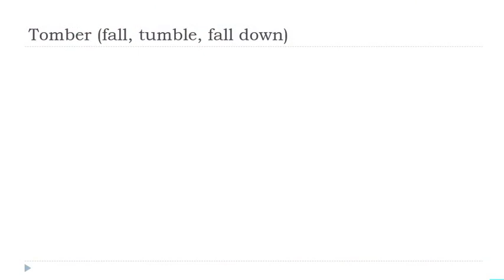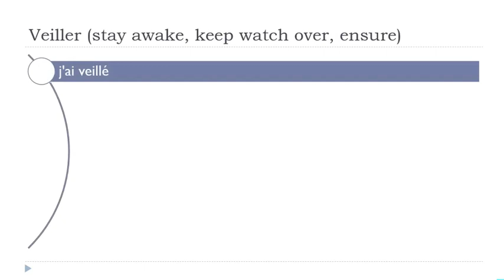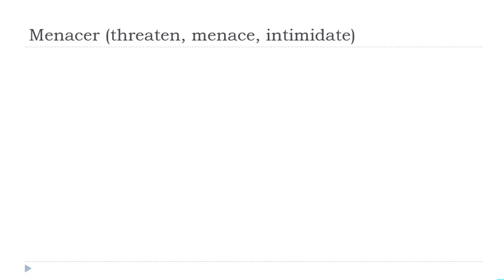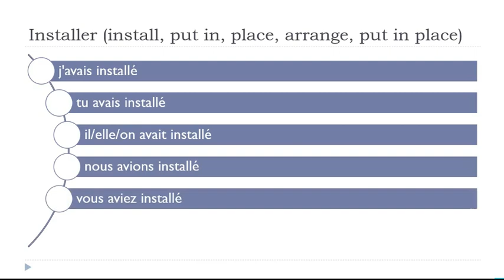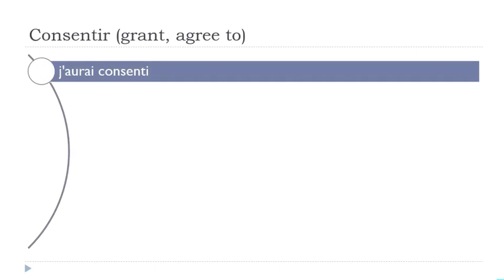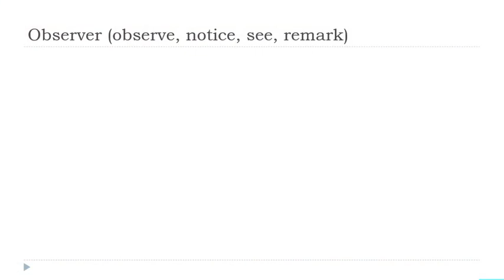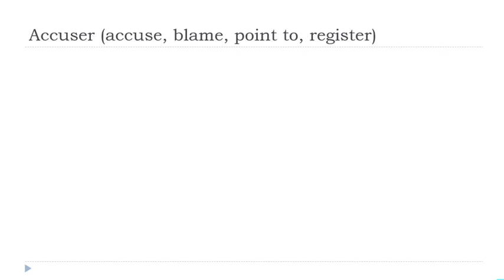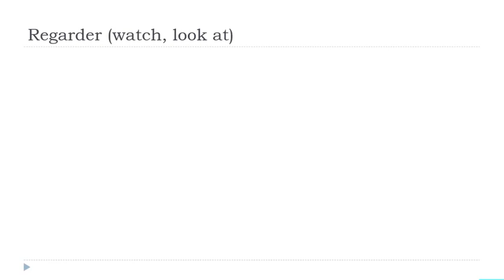Je dagelijkse 30 minuten Franse Conjugatie # 321